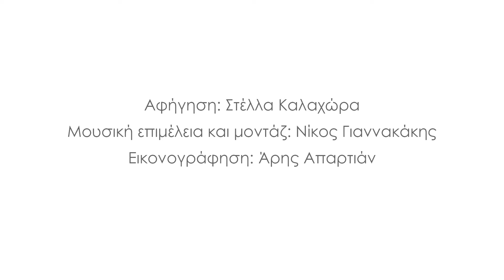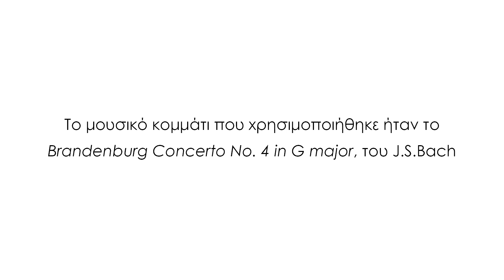ΤΟ ΠΙΟ ΓΛΥΚΟ ΨΩΜΙ-ΛΑΙΚΑ ΠΑΡΑΜΥΘΙΑ ΓΙΑ ΠΑΙΔΙΑ ΑΠΟ ΤΟ ΠΟΛΙΤΙΣΤΙΚΟ ΠΑΡΚΟ